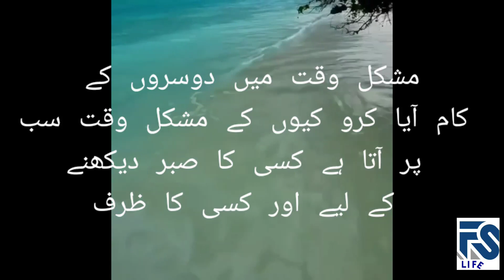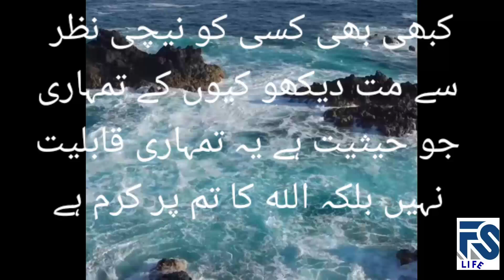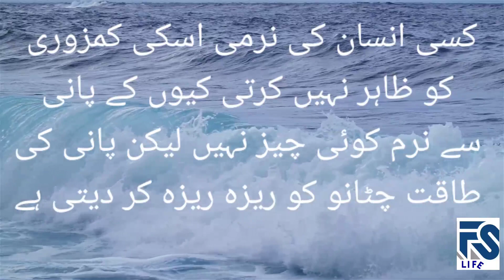Beautiful Urdu Motivational Quotes for Life | Beautiful Beaches Relaxing Video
Kisi Se Door Hona Aur Kisi Ko Door Kar Daina Aasaan Nahin Hota Log Samajhtay Hain Kay Ham Bay His Hogaey Hain Laykin Bahtree Kay Liay Raastay Alag Karna Partay Hain Us Aik Haqiqat Main Bohot Talkhi Chupi Hoti Hai Ho Sakta Hai Jisay Aap Bay Rukhi Samajh Rahay Hon Wo Us Shakhs Ki Zaat Ka Aziyat Bhara Dard Ho..!